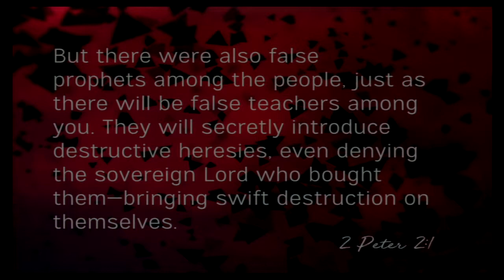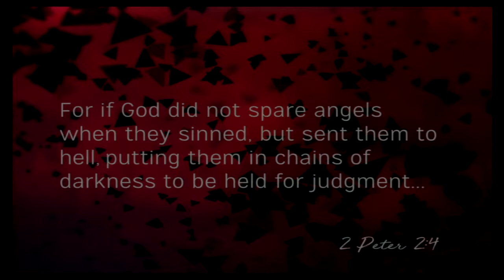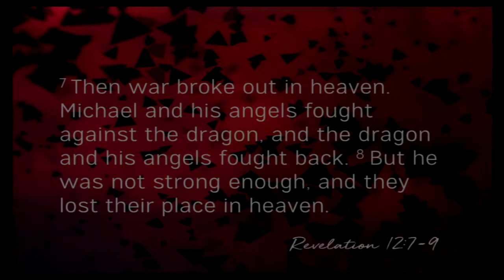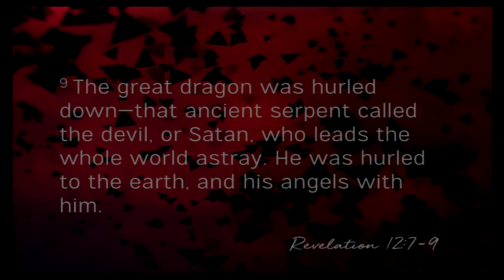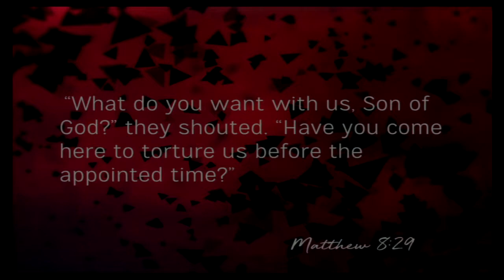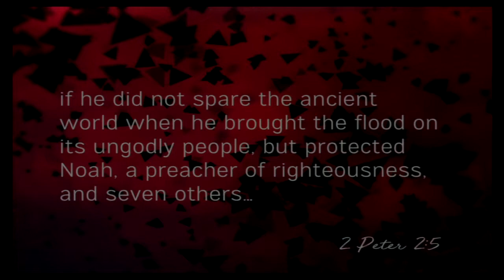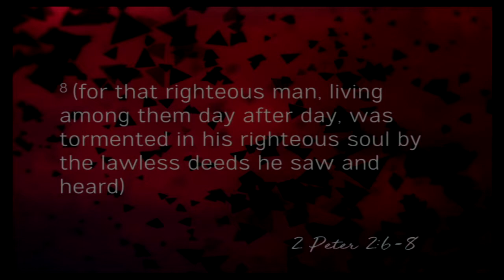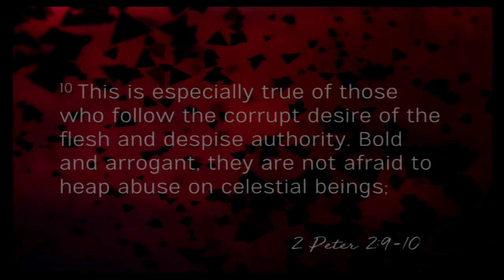11 12 2017 God's Plan Revealed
God's Plan Revealed